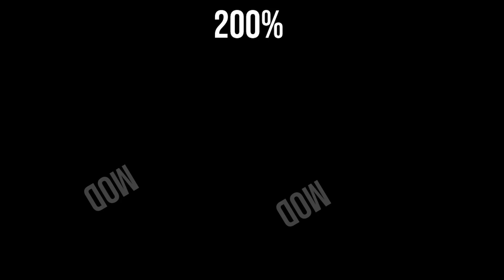13 Rubber Chicken Sound Variations in 35 Seconds | MODIFY EVERYTHING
MODIFIED SOUND : Rubber Chicken

Products used to make videos:

2019 MacBook Pro 16 Inch
Adobe Photoshop
Keychron K2 Bluetooth Wireless Mechanical Keyboard
Wacom Cintiq 16
LG Ultrawide 34' Monitor
VicTsing Wireless Mouse
Blue Snowball iCE USB Microphone